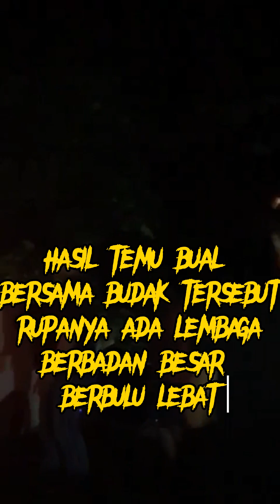KANAK-KANAK 6 TAHUN DAKWA ADA LEMBAGA BESAR BAWA KERETA SEBELUM KEMALANGAN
IKUTI TEMU BUAL EKSKLUSIF BERSAMA KANAK-KANAK 6 TAHUN SEBELUM KEJADIAN KEMALANGAN